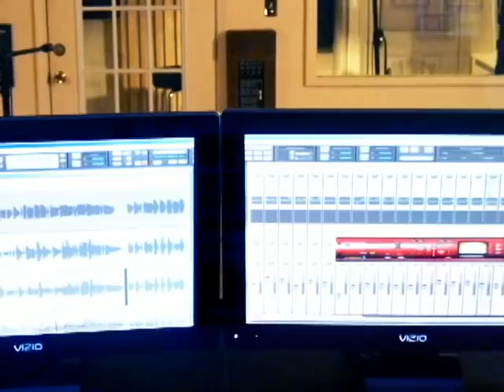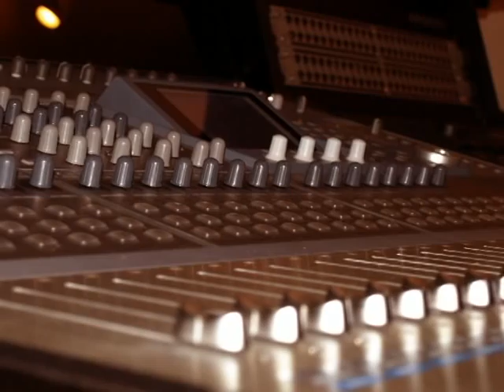Regal Music Studio/Eddie Swann Productions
Regal Studio Arts. Mills River, NC This is where recording music becomes a "Recording Art"